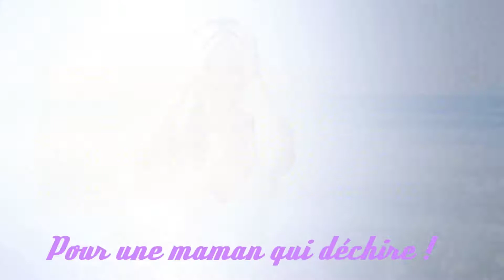Joyeux Anniversaire Sandrine !